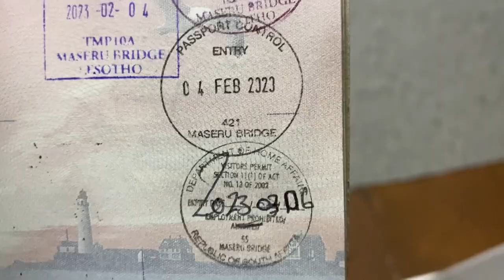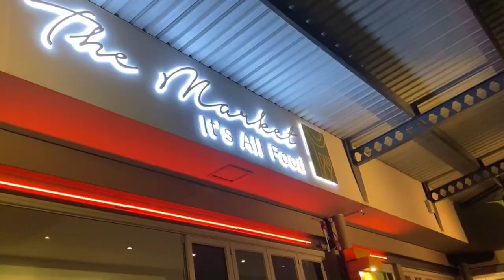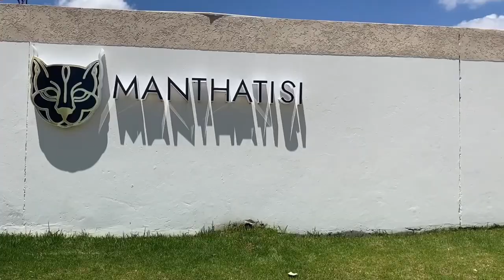Lesotho The Country Inside South Africa Was Soooo LIT 🔥!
(Rwanda)
Kigali

(KENYA)
Nairobi/Mombasa

(SOUTH AFRICA)

Travel Guide
Gqeberha/Port Elizabeth

Travel Guide
Pretoria South Africa

Travel Guide
Cape Town South Africa

Travel Guide
Johannesburg South Africa

(TANZANIA)
Dar Es Salaam